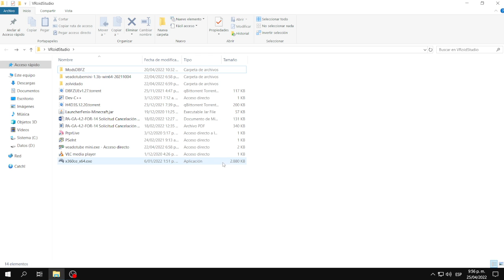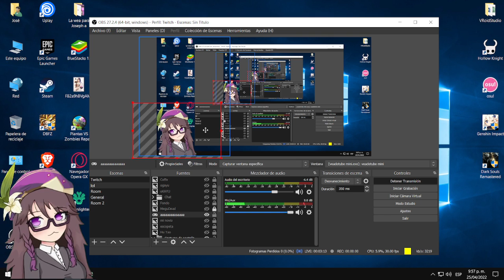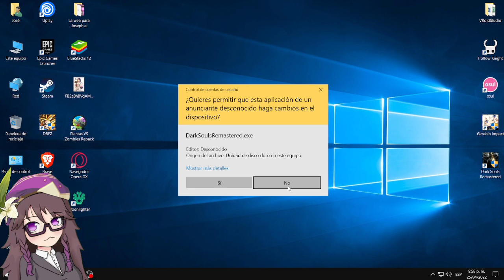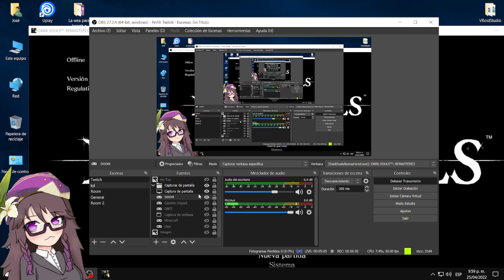Mi primera vez jugando Dark Souls